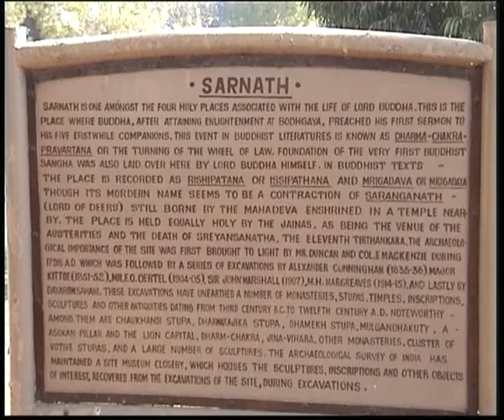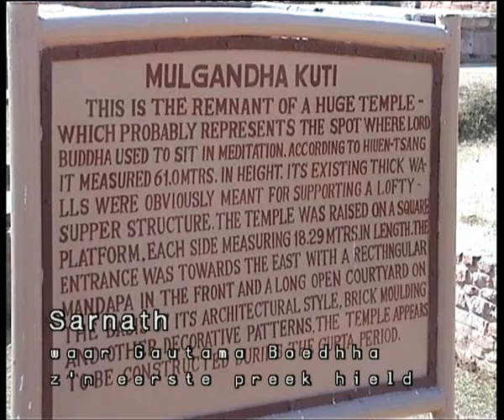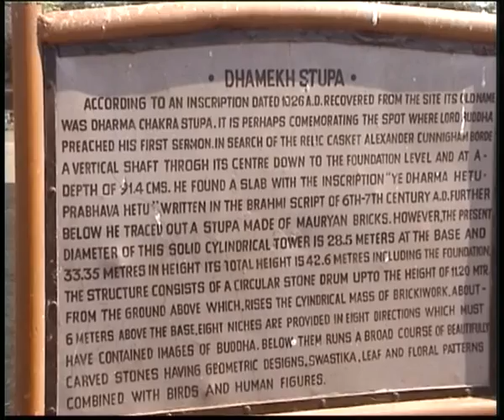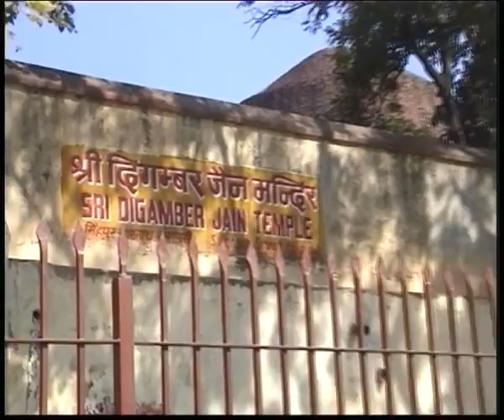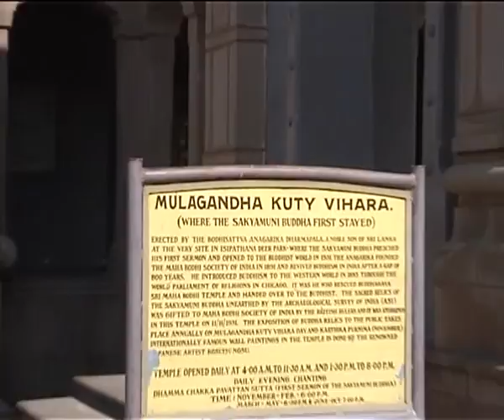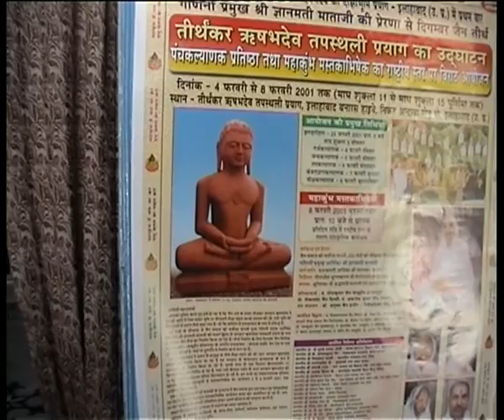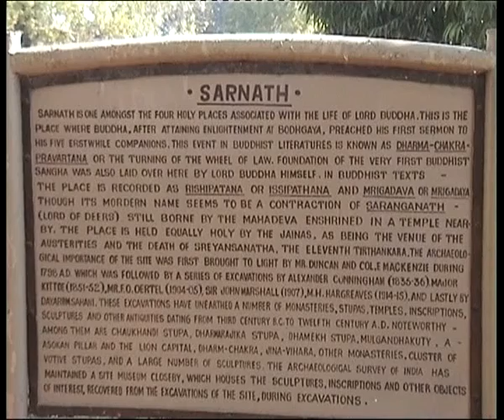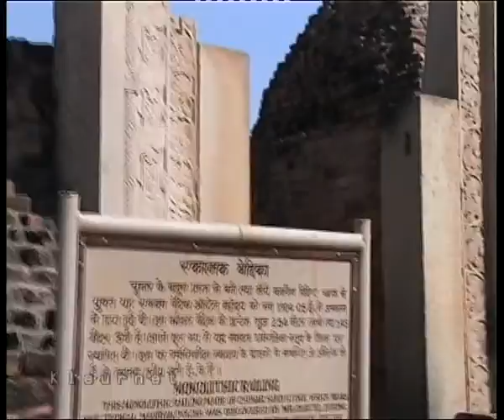trip India Sarnath heilige plek uitz. 21maart2001